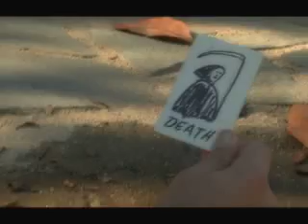Man to Man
A masterpiece by Wade and Drew, a Man learns that when he loses his temper, he changes into a skinnier, meaner man.  What he wants to learn is why this is happening to him...